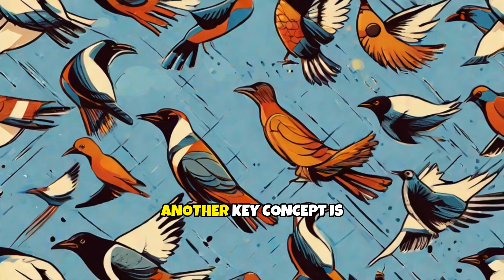Complex Systems Theory in 2 Minutes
Welcome to "Complex Systems Theory in 2 Minutes" 🌟

Ever wondered how seemingly chaotic events can be connected? Interested in the hidden order of the natural and social world? 🌍 From the flutter of a butterfly's wings to the stock market's fluctuations 📈, complex systems are everywhere. Dive in with us for a bite-sized explanation that will leave you enlightened and inspired!